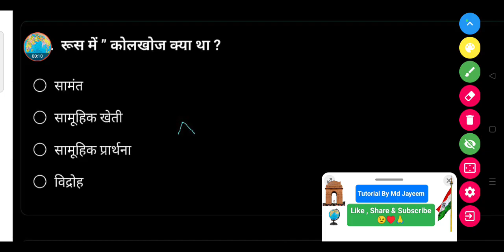रूस में कोलखोज क्या था ? - (a) सामंत (b) सामूहिक खेती (c) सामूहिक प्रार्थना (d) विद्रोह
रूस में कोलखोज क्या था ?

(a) सामंत

(b) सामूहिक खेती

(d) विद्रोह